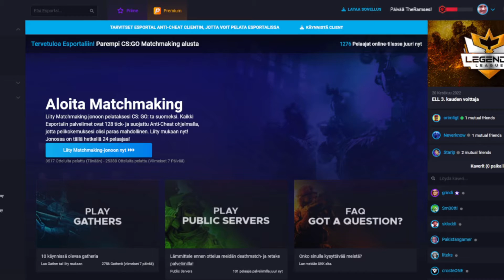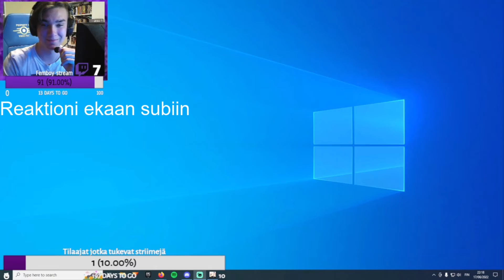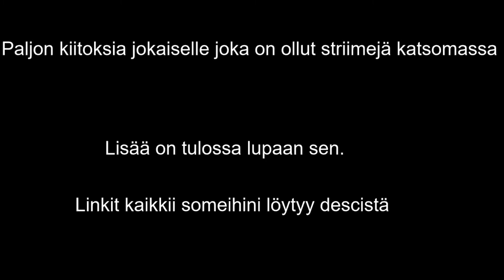"Pelaa ESEA" |Twitch parhaat palat 2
SOMET

Tässä minun setupin osia

Kuulokkeet HyperX Cloud II Headset
Hiiri: Logitech G402 Hyperion Fury pelihiiri
Näppäimistö: Razer Blackwidow

Striimissä mukana Deadzecc tuomas ja Iisakki Pakistangamer
Pelaillaan vähän overwatch , csgo ja genshin impact
on suuri kunnia palata youtubeen ja yläpuolella siis olisi linkkejä mistä pääset sitten kaikkiin muihin someihin.